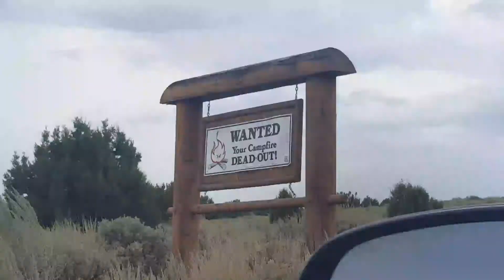DON'T TELL MOM 》SSSVEDA DayTwelve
MORE ART!

Viewing Pleasures never getting old,
bad puns on the other hand... Do.😂

Don't Forget to Smile!!! It's FREE!😄